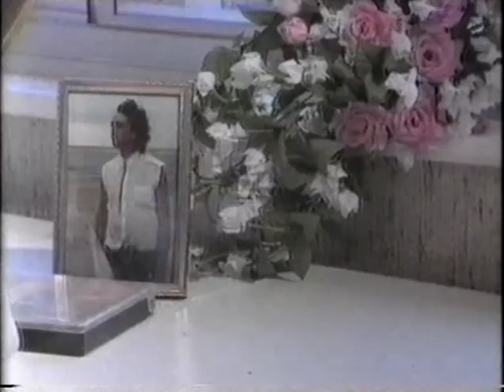Icicle Works Who Do You Want For Your Love Promo Video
Icicle Works appearing on Saturday Superstore, unfortunately its missing the short interview after the clip